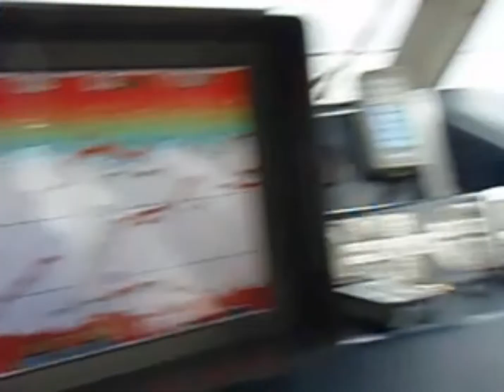鹿島港！港内で釣るヒラメ・ジギングゲーム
水温が20度を下回ってくると、鹿島港内のあるポイントにヒラメが着くようになる。波の穏やかな港内でありながら天然ヒラメが連続ヒットする。